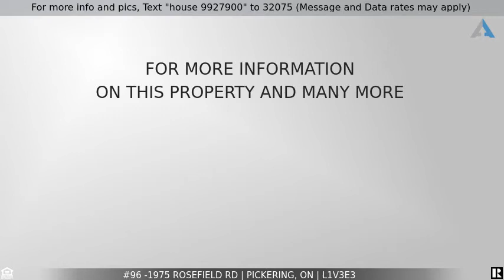Priced at $499,900 - #96 -1975 ROSEFIELD RD, Pickering, ON L1V3E3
SOLD OVER ASKING

Beautiful Multi-Level 3+1 Bdrm Townhouse (Previously 3Bdrm- Master Bdrm Is Split Into 2 Rooms & Can Easily Be Converted Back); 2 Washrooms; Auto Garage W/Remote; Combined Open Concept Kitchen/Dining W/Gas Fireplace, Cathedral Ceilings & French Doors Leading Out To Private Backyard Oasis W/Lrg Deck. Great For Entertaining. Perfect Place To Raise Family. Lots Of Storage. Prime Location. Close To Pickering Mall,Go Train,Hwy401,Schools,Shops,Restaurants,Reccenter
EXTRAS Fridge,Stove,Washer,Dryer,Freezer;Elf''s,Window Coverings;5Portable A/C-2020;Pergola-2020;Portable Hottub-2020;Deck-2018; Roof/Windows/Kitchen/Washrooms/Laminate Flrs-2013; Maintfees Include Highspeed Internet/Cable; Partyrm Rental Available (id:9535) If this property is no longer active or you are the homeowner and wish it to be removed, please contact us at .